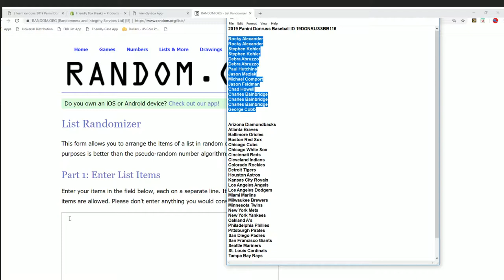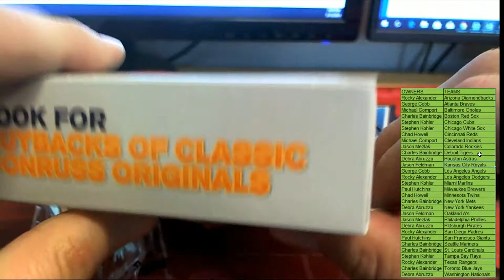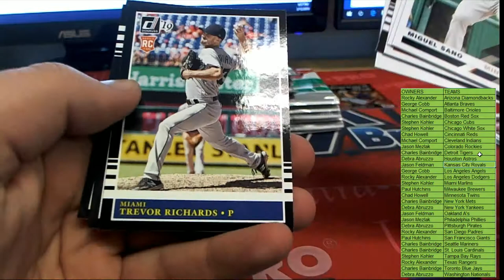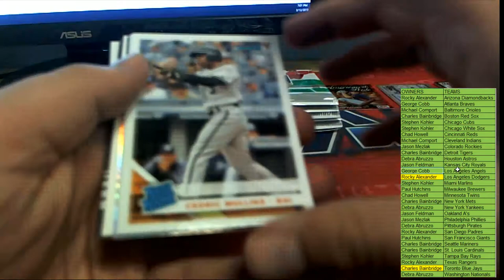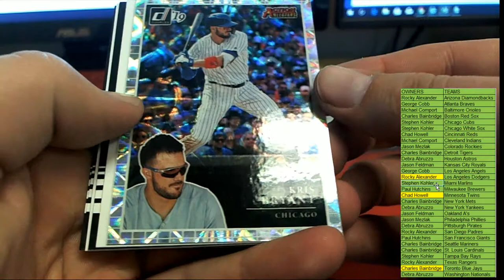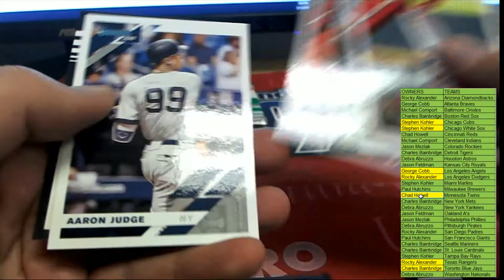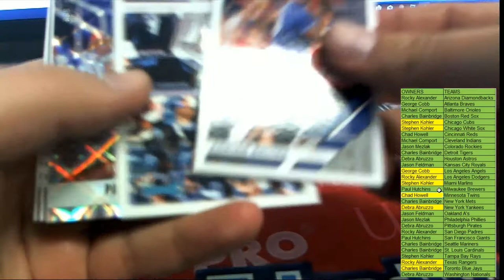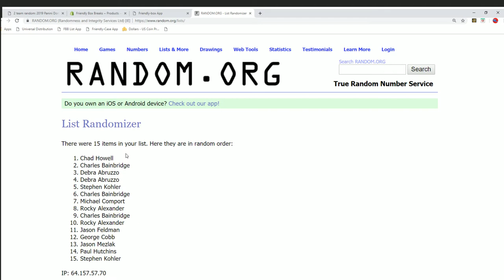2019 Panini Donruss Baseball ID 19DONRUSSBB116